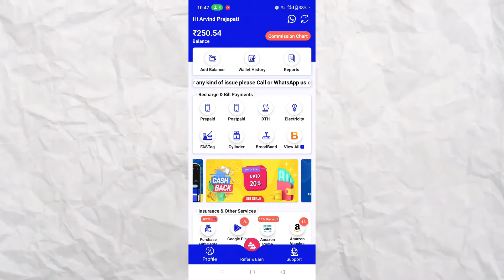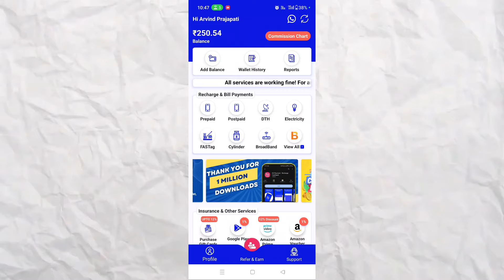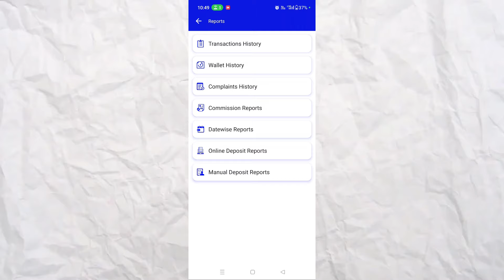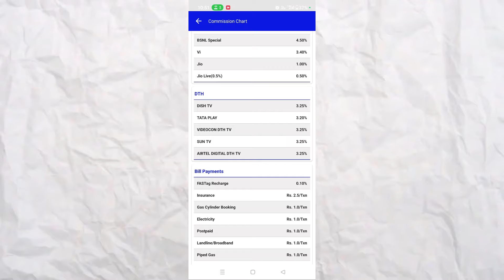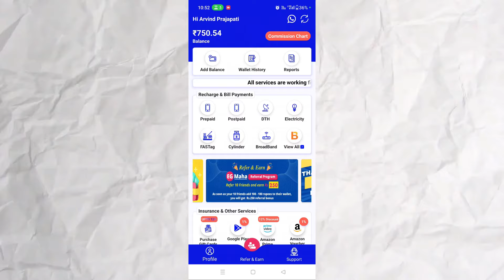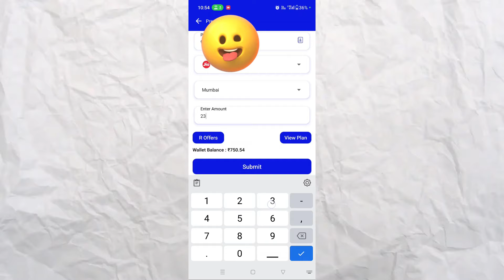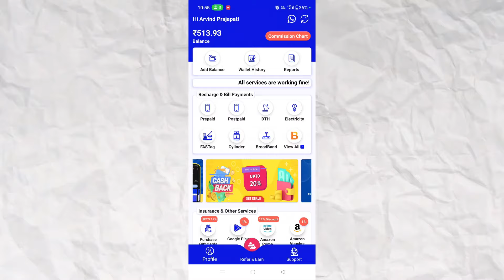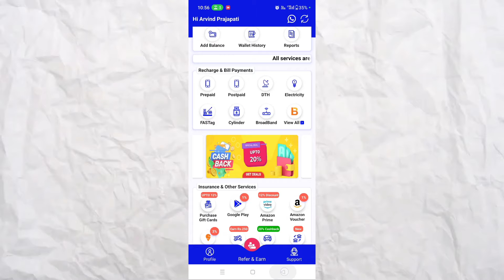Jio,VI,Airtel का Recharge मैं Free में कैसे करता हु | Mobile Ka Recharge Free me Kaise Kare 2024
Refer Link A54780694